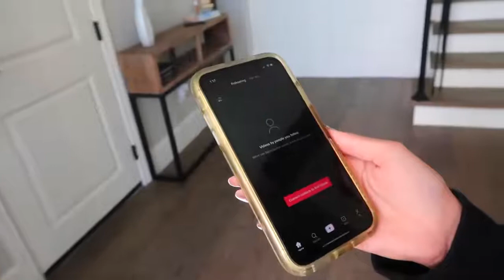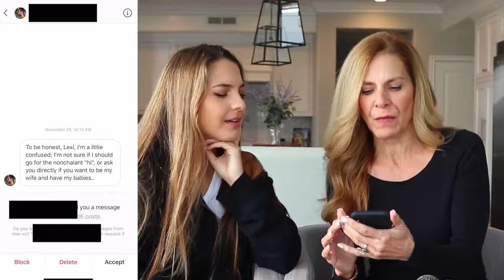Reaction for my Tiktok By Mom|-Alexa rivera